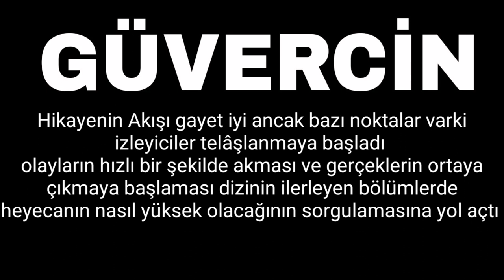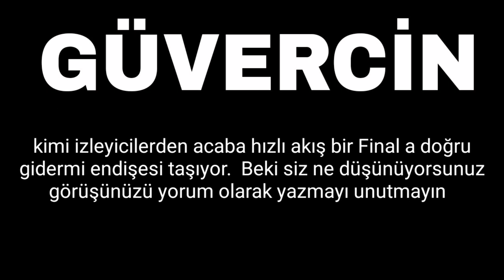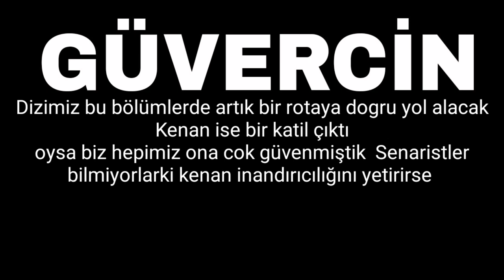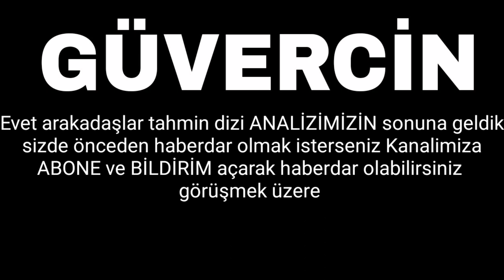Güvercin 11. Bölüm Fragman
güvercin, güvercin 11 bölüm fragmanı, güvercin 11.
Zülüf, kuş uçmaz kervan geçmez, dağların doruklarında kör bir kuyuda ölümü beklemektedir. Bir çingene kızı gibi yerin yedi kat dibindedir. Zülüf, atıldığı bu kuyudan genç bir adam tarafından kurtarılır. Bir mucize gibi karşısına çıkan Kenan’ın kim olduğunu öğrendiğinde ise hayatının şokunu yaşar.

Kuyunun başında beklemekte olan Kenan, akşam güneşinin kızıllığı altında, güzelliğiyle dillere destan Zülüf’ü görür kuyudan çıkarken. Kenan’ın dizlerinin bağı çözülür, yer ve gök alt – üst olur.

On beş yıl önce işlenen cinayet yüzünden etrafa saçılan kan, o günden sonra her iki aileye de bulaşacaktır. Ta ki bir gün aşk gelip, her şeyi temizleyene dek…

Yapım:Pastel Film
Yönetmen: Altan Dönmez
Senarist: Halil Özer

Oyuncu Kadrosu:
Kenan: Mehmet Ali Nuroğlu
Zülüf: Almila Ada
Bedir: Menderes Samancılar
Kevsa: Nursel Köse
Celil: Devrim Saltoğlu
Emel: Toprak Sağlam
Kasım: Osman Albayrak
Zeliha: Gülen Kahraman Yıldır
Nefise: Eslem Akar
Ökkeş: Genco Özak
Mesude: Işıl Dayıoğlu
Vilayet Mustafa: Bülent Bilgiç
Müslüm: Berke Üsdiken
Güldane: İdil Memi
Battal: Sabri Memi
Betül: Dilan Telkök
Nimet: Gözde Fidan
Erdem: Tolga Pancaroğlu
İbrahim: Enver Akbaş